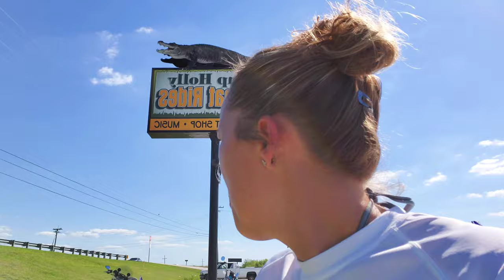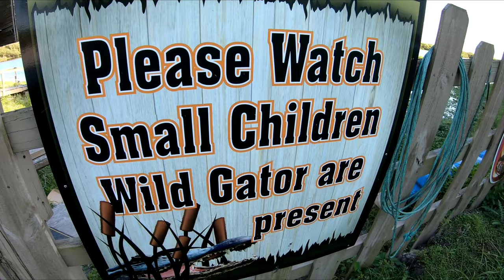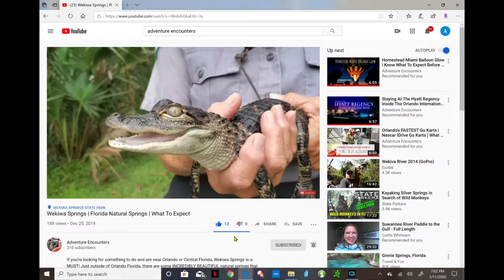Jet Ski The Florida Everglades | Camp Holly Melbourne Florida | Where To Jet Ski In Florida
Camp Holly over near Melbourne Beach in Florida, is an EXCELLENT spot to not only take some Jet Ski's but to catch a ride on an Airboat thru the everglades! We took the ski's down a small piece of the Florida Everglades, and realized our adventure literally started at the end of our ride 🤪

***Our Gear On This Adventure:

1. Go Pro Hero7 (Incredible video stabilization & waterproof)
➡ Go Pro Fixtures (best price for A LOT of fixtures!)

2. Ubeesize Flexible Tripod (Great for phone & GoPro)

3. Dry Bag Backpack: Always perfect for when we are headed out to anchor on a sand bar with the ski's and can fit it inside the front storage box (filled with towels, camera, and extra clothes)

4. Polarized sunglasses: Trust me when I say. riding a jet ski without glasses is a pain in the butt and we DO NOT SUGGEST RIDING WITHOUT THEM! Polarized will help a ton with the glare of the water...definitely a bonus and a must at times!

5. Ocean/ Reef safe SPF 50 - Loved the smell, does NOT give you that 'burning' sensation, water resistant up to 80 minutes, and most importantly, OCEAN FRIENDLY!

6. SPF Shirts- knowing how intense the sun is here in FL, these are life savers in a pinch! We have our own personalized shirts ➡ Our Custom SPF Shirts ...we also Columbia shirts, super light, quick to dry, and protect perfectly! Nate & Blake's preference (mens) , my preference (womens)

7. Shoes or Water Socks... A MUST! Excellent when you need to hop off your ski or boat..especially when you find those islands to get on and off and especially for the boat launch area!

8. SPF Face covers : So many times in multiple posts and videos, we are stressing that the Florida sun is intense, and anything to help protect yourself even more, especially being on the water 24/7, these are life savers! They dry quick and are super breathable, and we love the colors! We bought these from SA company online ➡️ Here's a code to buy one get 4 free for $25 total (well worth it)